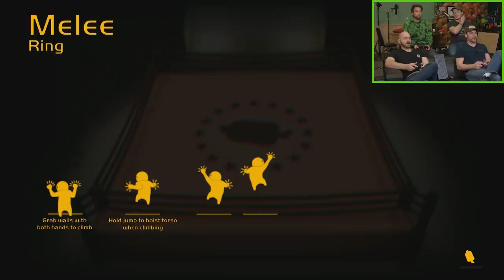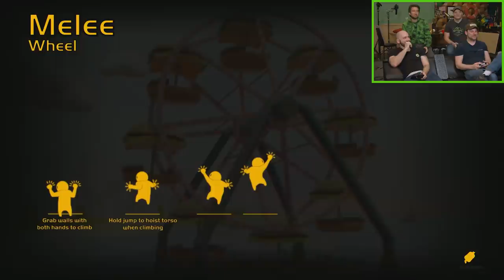A Bad Mother Trucker Enters The Game - Gang Beasts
A new challenger approaches in this Gang Beasts gameplay.